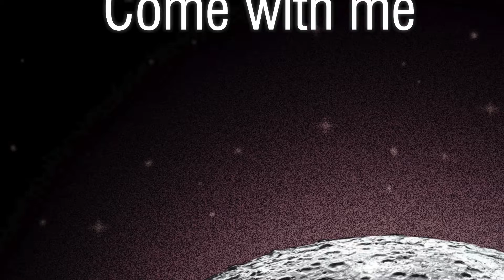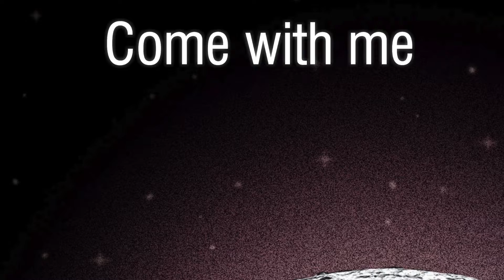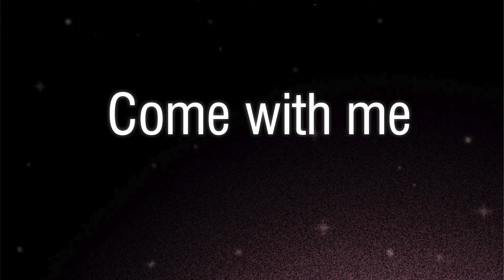Come with me JARANATAMBO Republica Independiente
JARANATAMBO COME WITH ME
Alejandro Escallon- Camilo Donado
Voz Sandra Serrato